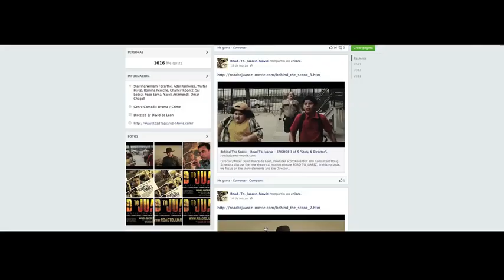Adal Ramones & Walter Perez - Golden Ticket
Actor Adal Ramones & Walter Perez - Golden Ticket